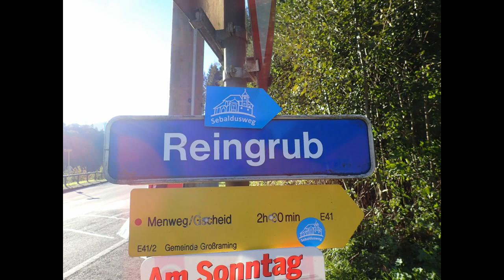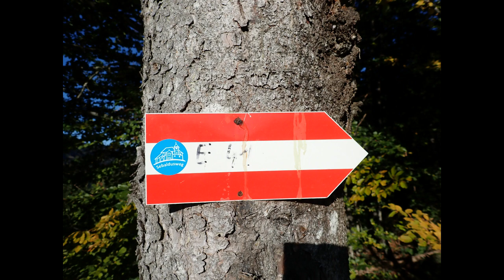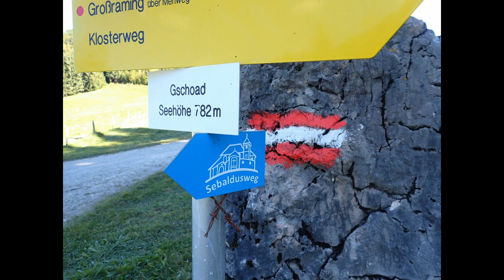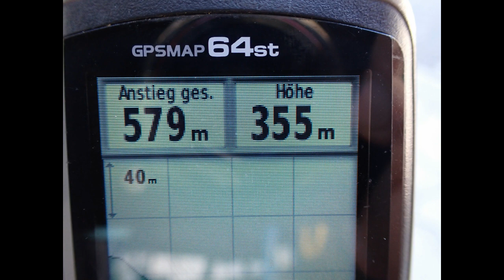Sebaldusweg Etappe 1a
Oktober 2020 - Sebaldusweg Etappe 1a

Die erste Etappe  führt uns von Großraminger Bahnhof nach Losenstein. Vom Bahnhof Losenstein gings dann mit dem Zug zurück  :-)
Die Etappe endet normalerweise bei der Kirche in der Laussa, aber das Stückchen von Losenstein ind Laussa muss man an zu vielen Häusern mit freilaufenden Hunden vorbei... Das ist merhhr als mühsam...

Sebaldusweg
Der Sebaldusweg führt über die Hügel und Berge des Ennstales. Als "Weg der Wertschätzung" regt er zum Innehalten und Nachdenken an. Vier Tage, 85 Kilometer Wegstrecke und 3.000 Meter Höhendifferenz. Das sind die nackten Zahlen hinter dem Sebaldusweg im oberösterreichischen Ennstal.